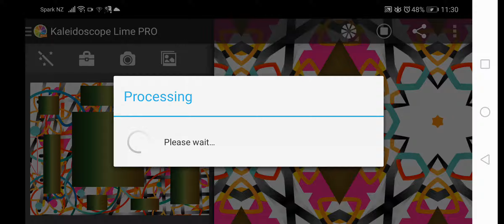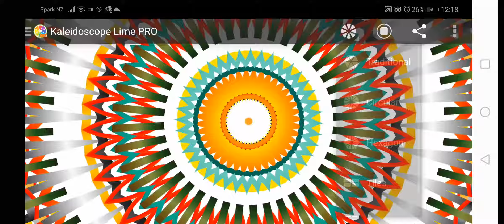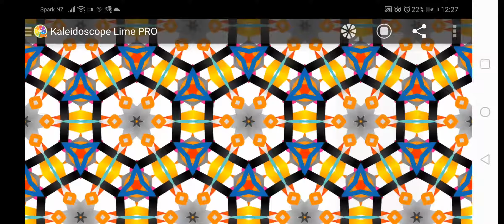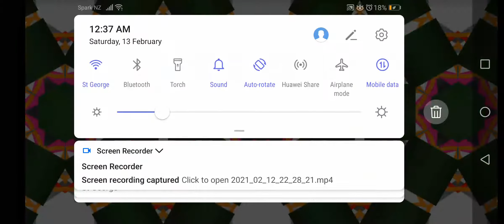13 February 2021